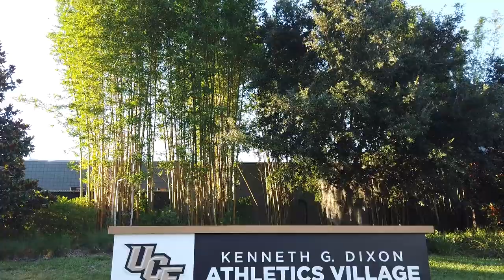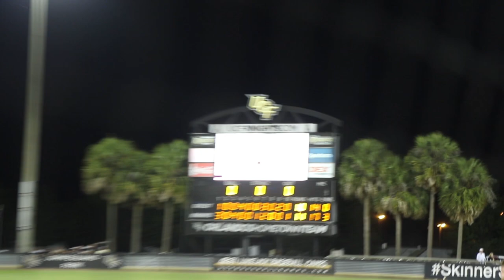Sights & Sounds from UCF Baseball's John Euliano Park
A compilation of clips from UCF's regular season finale vs. Houston. The Knights won in 11 innings, 11-10. Shot with a Canon 7D Mark II and DJI Osmo Pocket.